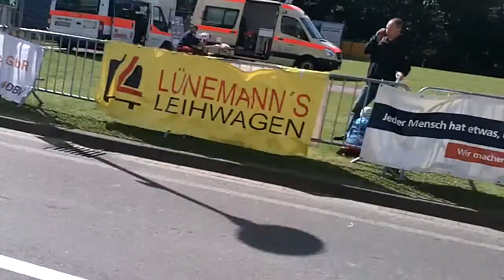TFA 2012 Sebastian Herr - Station 1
Europameisterschaft TFA 2012 in Mönchengladbach
Einzelstart Sebastian Herr Station 1
In dieser Station müssen 8 B-Schläuche gezogen und 2 B-Schläuche aufgerollt werden. In dieser Station werden die Atemschutzgeräte angeschlossen.